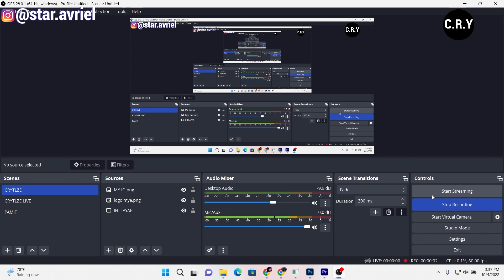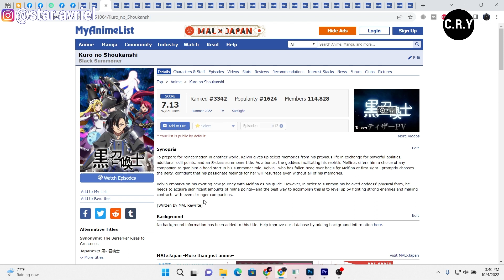Kapan Anime Kuro no Shoukanshi Season 2 / Episode 13 Rilis ? - Prediksi Dan Pembahasan